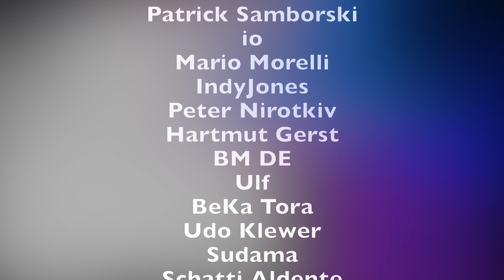Drei Asiatische Soßen Rezept | Süß-Sauer-Soße, Teriyaki-Sauce, Erdnusssauce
Heute zeige ich euch wie man drei verschiedene asiatische Soßen ganz einfach und super schnell selber mache kann. Es gibt eine leckere Süß-Sauer-Soße, eine Teriyaki Soße und eine Erdnussoße.

Rezept Süß-Sauer-Soße:
6EL Sojasoße
8EL Reisessig
3EL Tomatenmark
5EL Brauner Zucker
Ingwer
Chili
Knoblauch
Ananas Stücke & Saft

Rezept Teriyaki-Sauce:
5EL Sojasoße
5EL Mirin
5EL Brauner Zucker
Geriebener Ingwer
Geriebener Knoblauch
Sesam

Rezept Erdnusssauce:
3EL Erdnussbutter Chrunchy
1EL Sambal Olek
1EL Reisessig
1/2EL Fischsoße
250ml Kokosmilch Cremig
Geröstete Erdnüsse
1 Prise Salz
1TL Sojasoße

00:00 Intro
00:12 Begrüßung
00:41 Süß-Sauer-Soße
05:45 Teriyaki-Sauce
09:22 Erdnusssauce

▬ Social Media ▬▬▬▬▬▬▬▬▬▬▬▬▬▬▬